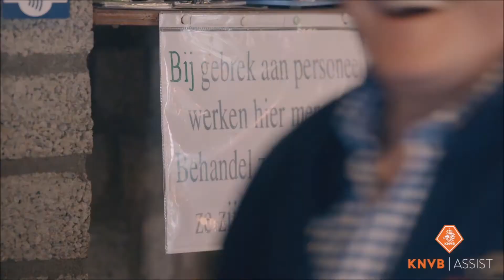KNVB promotie video over Sportvereniging Marken, zaterdag 9 september 2017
Openingsfilm 'KNVB Assist Kennisavonden'

Het voetbalseizoen is inmiddels in volle gang en de eerste drukke voetbalweekenden zijn weer achter de rug. Ook dit seizoen trekt de KNVB het land in voor de KNVB Assist Kennisavonden waarbij we verenigingen met elkaar in contact brengen, en kennis en informatie met elkaar uitwisselen.

Het thema van dit jaar? Meer spelplezier op het veld: 'Een verantwoordelijkheid voor iedereen!' Tijdens de KNVB Assist Kennisavonden van dit najaar staat het creëren van een plezierige en veilige sportomgeving voor pupillen centraal.

Want niet alleen het spelen van een wedstrijd heeft invloed op het spelplezier en de ontwikkeling van een speler. Ook de bijdrage van iedereen langs het veld speelt hierin een belangrijke rol. We gaan hier verder op in en geven we je handvatten om een veilige omgeving te creëren binnen de vereniging.

Er zijn twee kennis-sessies:
'Trainers en coaches: Steun en toeverlaat voor pupillen'
En
'Ouders: Pupillen En  verenigingen kunnen niet zonder'.

Deze avonden staan deze twee kennissessies op het programma, waar we ingaan op het belang van een veilige omgeving voor pupillen en hoe je daar als vereniging concreet een bijdrage aan kunt leveren. Eén sessie richt zich op de rol van kaderleden (trainer/coaches) en één op de rol van ouders binnen de vereniging.